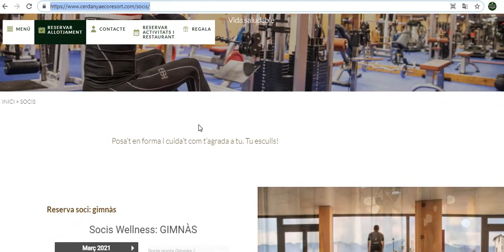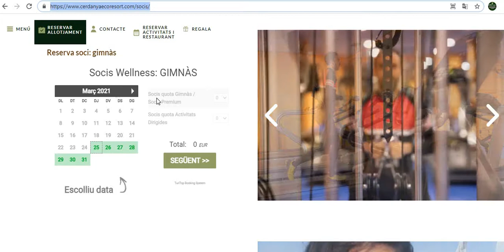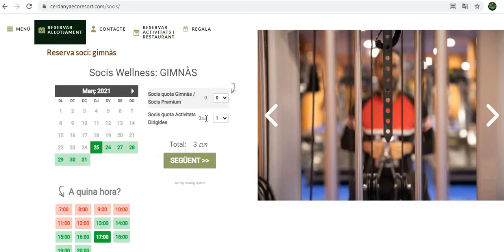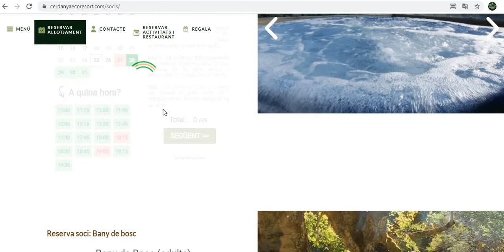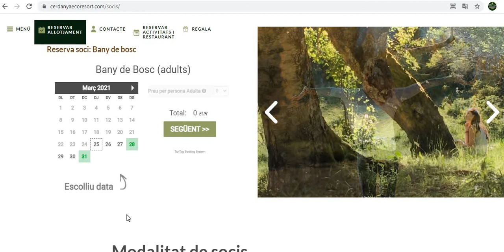Explicació sobre la web socis CLUB WELLNESS | Cerdanya EcoResort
En aquest vídeo us expliquem com funciona la web d'inscripcions per a les activitats per als socis del Club Wellness.